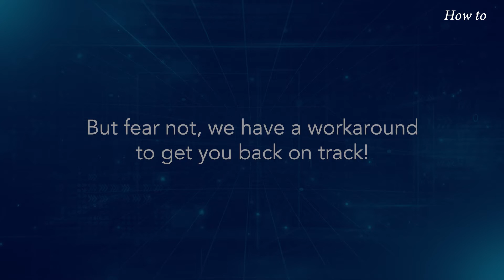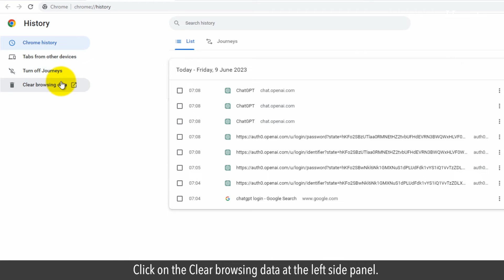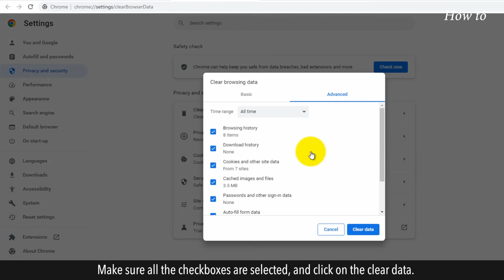How to Fix ChatGPT is at Capacity Right Now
Have you ever encountered the message 'ChatGPT is at capacity right now' while trying to use this amazing AI tool? This can happen during peak usage times or when there's a surge in demand. But fear not, we have a workaround to get you back on track!
In this video, we'll show you how to fix this issue and get back to enjoying seamless interactions with ChatGPT. Let's jump right in!

1. Open your web browser.
2. Type in the URL bar, and press the Enter key on your keyboard.
3. Click on the Log in button.
4. Type your registered email with ChatGPT, and click on the Continue button.
5. Enter your ChatGPT Password, and click on the Continue button.
6. Click twice on the Next button or two different screens, and then click on the Done button.
7. If you are facing an issue of ChatGPT is at capacity right now, then you should wait for 15-30 minutes. After that try again to resume your work on ChatGPT.
8. You can also try to use a VPN as this can help you to bypass the at capacity error.
9. If you are frequently using and working professionally on ChatGPT then you can upgrade your plan to a paid version of ChatGPT Plus. This will help you to avoid the “at capacity” error.
10. You can try to log in to ChatGPT with another ChatGPT account.
11. Click on the three vertical dots of the menu at the top right.
12. Click on the History option from the drop-down list.
13. Click again on the History from the sub-menu.
14. Click on the Clear browsing data at the left side panel.
15. Make sure all the checkboxes are selected, and click on the clear data.
16. Close all the open tabs except the ChatGPT page, and click on the Refresh page icon to refresh the page.
17. You can also try to log in and use ChatGPT by using Incognito mode.
18. Some of these steps can help you to avoid the “at capacity” error on ChatGPT.